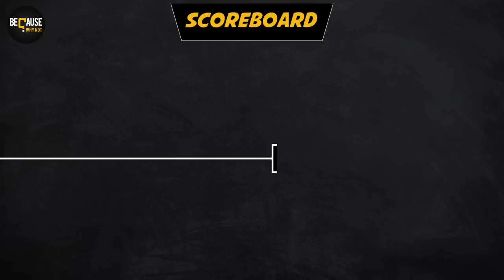DOUBLE MEANING QUESTIONS FUNNY VIDEO | DIRTY PRANK | BECAUSE WHY NOT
In this episode, we are doing a survey where we're asking some really silly questions to strangers; obviously written by each other, for each other.

We were longing to try out this concept of interacting with strangers while making fun of each other. Which we thought would be impractical in India. But, the persistent jokers that we are, we though why not? And that's how came the idea and thee channel name "Because Why Not?"